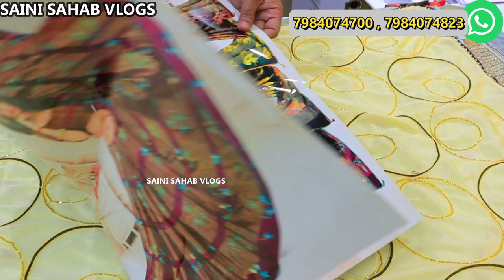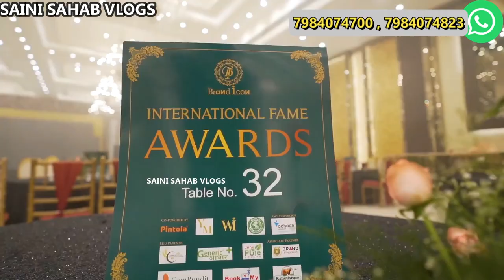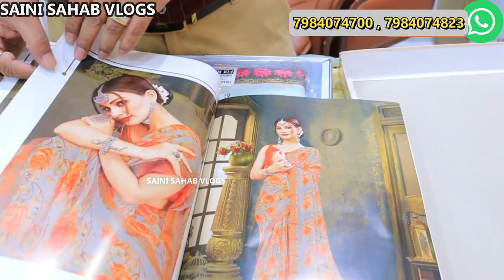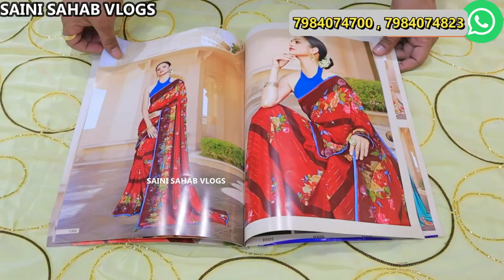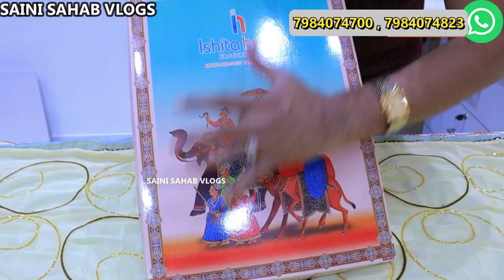साड़ियां मंगाओ सीधे फैक्ट्री से biggest saree manufacturer saree wholesale market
Thanks.

 VIDEO DECLAIMER
h\u0026m,H\u0026M plus,